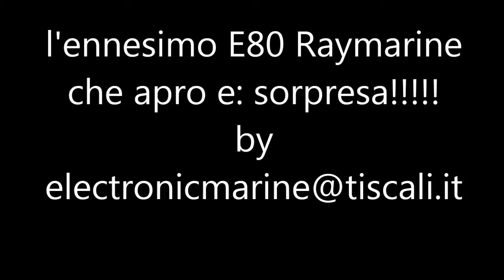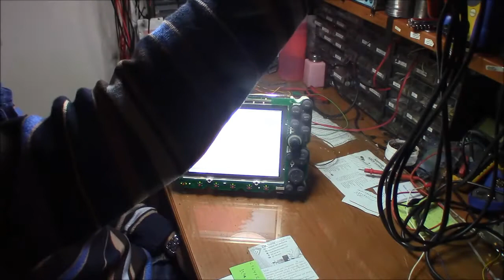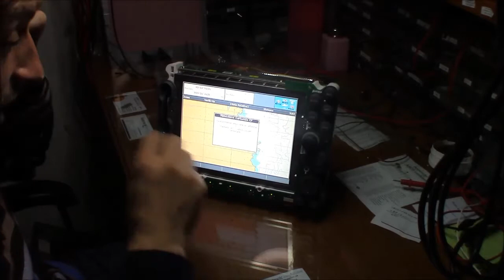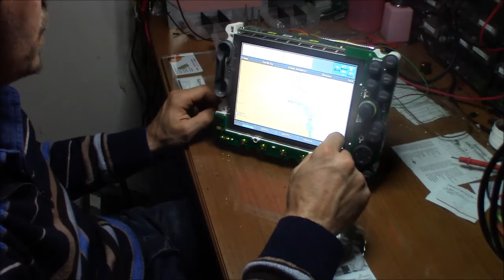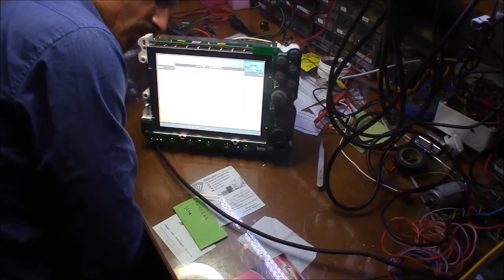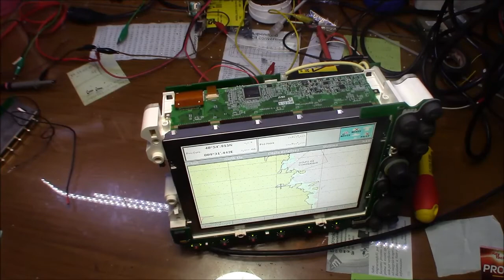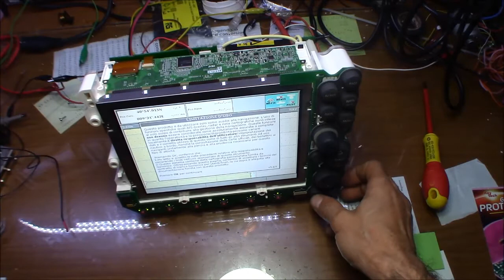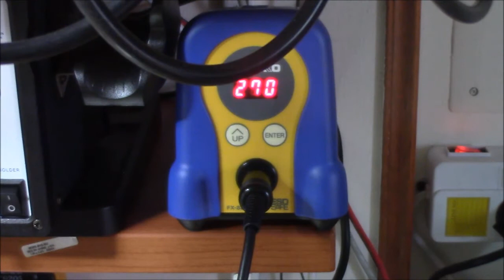e 80 Raymarine grande sorpresa...